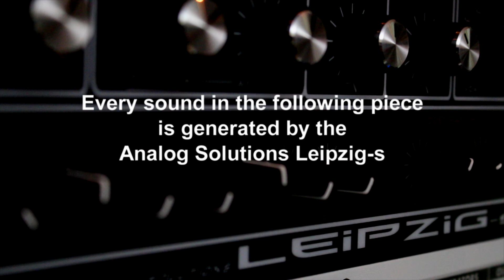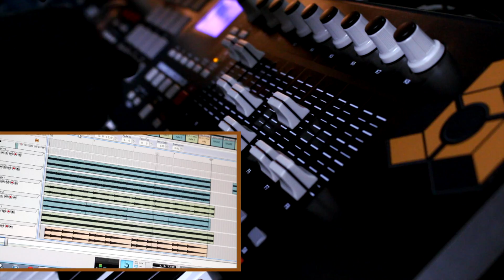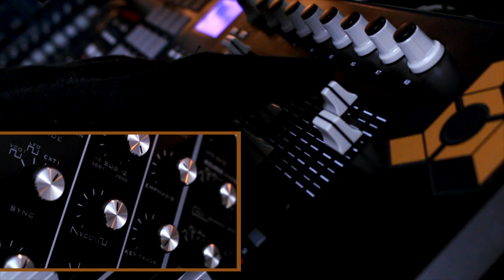Leipzig-s Mixing (Analog Solutions monosynth)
A track composed entirely of sounds generated by the Leipzig-s exclusively.  Only addition being slight rever/delay on some of the sounds.
Sounds: Leipzig-s
Control: Akai MPK61
Mix: Propellerhead Reason 7.1